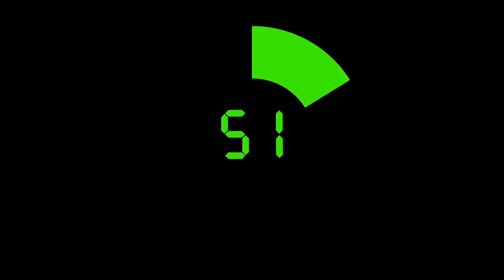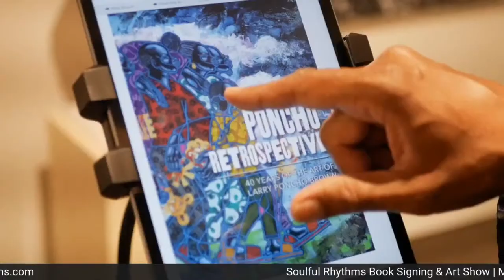The Poncho Perspective | Umoja Fine Arts | Episode 1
A discussion with Ian Grant CEO of Umoja Fine Arts in Detroit, MI and Larry Poncho Brown as they have an exchange on the state of African American Art. You don't want to miss this!